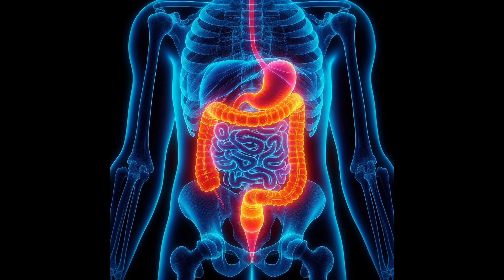Лечение по протоколу мышечной боли и межпозвоночных грыж, суставов, артритов